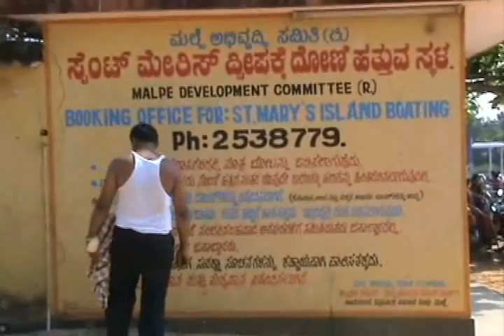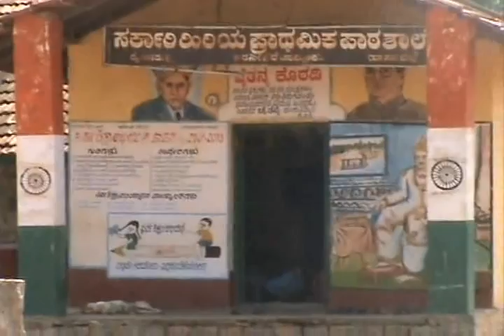Final Destination Kodachadri(Day3_Part2)-St. Mary's Island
A beautiful island on the shore of Arabian Sea. Its near to Malpe Beach which is 5 kms away from Udupi city. From Malpe beach boat will take us to the St. Mary's Island. In island we can play in sea water. Its very good place for photography as the rock formations are very good.
We went to my brother-in-law's coconut farm in Arsikere shimoga. We had fun along with drinking coconut water there...totally four days 8 people enjoyed the travelling in Tempo traveller...We covered Tavarekoppa Lion safari, Nagara Fort, Kodachadri, Hidlumane Falls, Kollur, Murudeshwara, St. Mary's Island
in four days. it was very thrilling trip for us...watch other videos from me for Kodachadri, murudeshwara, tavarekoppa lion safari...